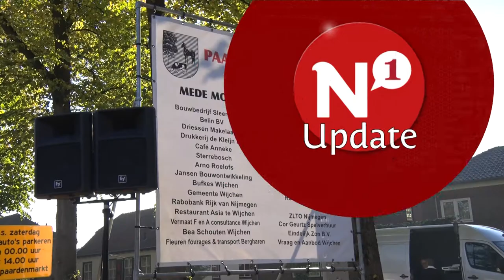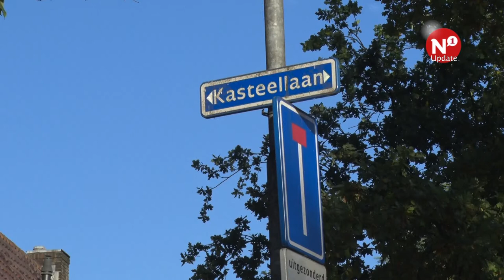“Iedere paardenmarkt is er één te veel”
WIJCHEN – De 35ste editie van de jaarlijkse veemarkt vond afgelopen zaterdag plaats in het centrum van Wijchen. Bij deze cultuur-historische paardenmarkt zijn allerlei activiteiten rondom paarden en pony’s. Provinciaal Statenlid Luuk van der Veer van de Partij van de Dieren ziet de veemarkt liever verdwijnen.